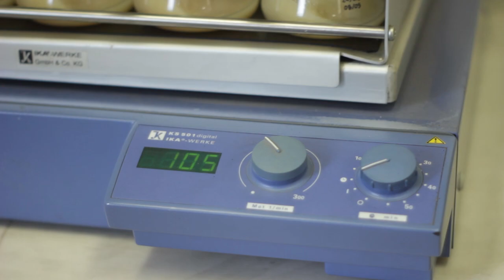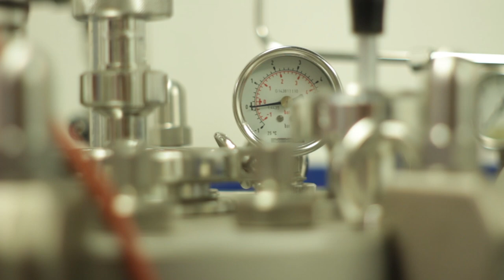Biotecnología Industrial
La biotecnología, en alguno de sus puntos, se une con la ingeniería y tiene distintas aplicaciones para mejorar la industria. En la sede Medellín de la Universidad Nacional hay un laboratorio dedicado a investigar qué aplicaciones puede ofrecer la biotecnología a la industria en general y por ese motivo, fuimos a visitarlos, para así conocer sus procesos, las formas en que se puede aplicar y qué se puede hacer con ella.